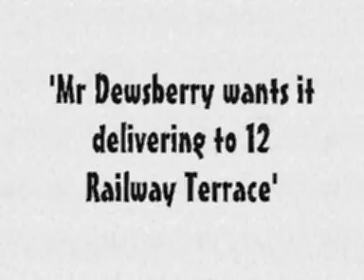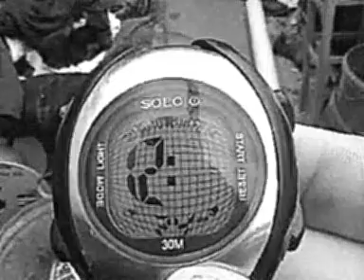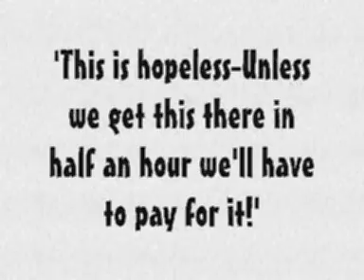'The Delivery Men'